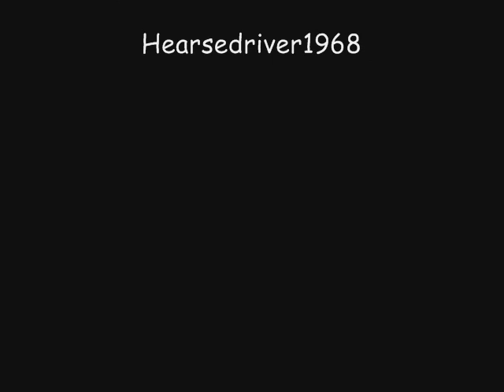Classic Commercial Trucks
Classic Commercial Semi Trucks from the screen and the tube, sit back and admire them as Valarie Carter sings "Drifting and Dreaming".